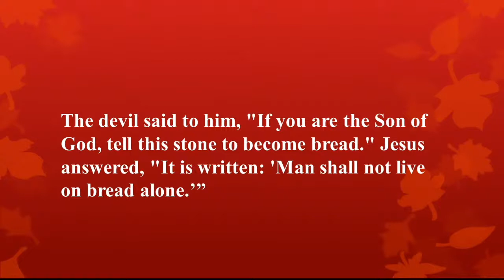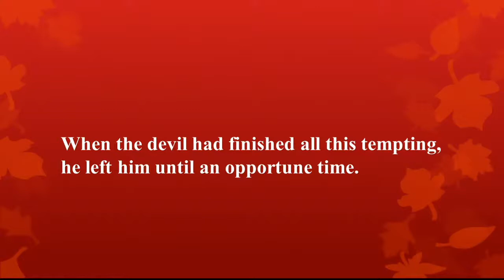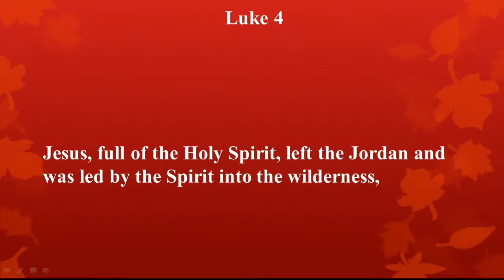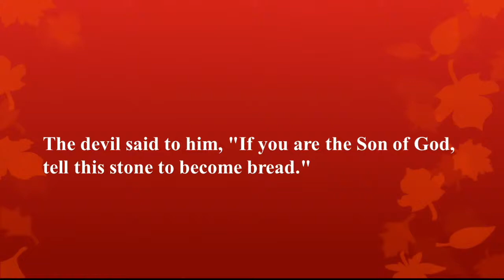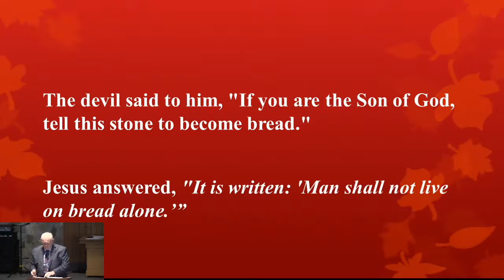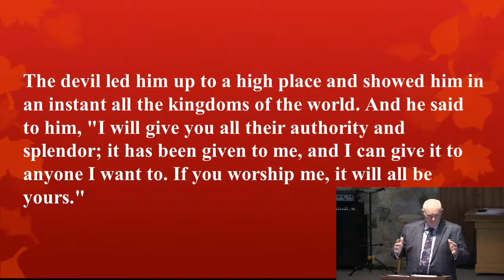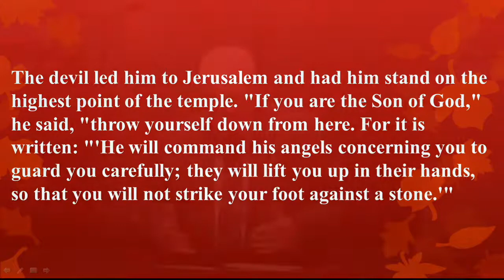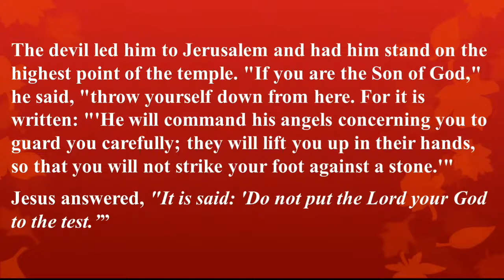Jesus Faces Temptation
Sermon by Pastor Robert Millman